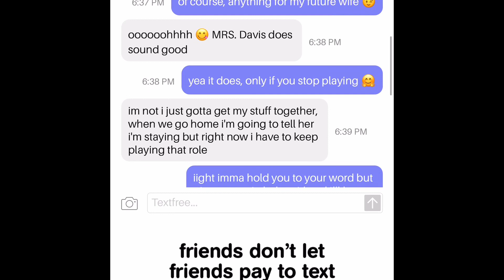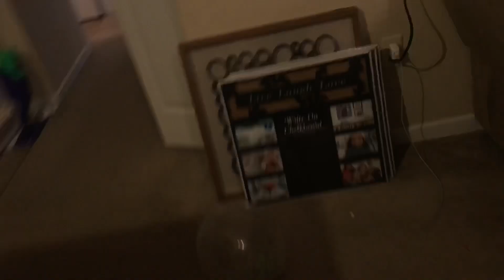EPIC CHEATING PRAK ON WIFE !! | DIVORCING ME ? | STEVI AND TY TV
lol pranks are hard sis 😂😂😘 Be sure to like, comment, and subscribe to our channel and make sure you hit that bell 🛎 to make sure you be the first to know when we upload a videoooo ❤️☺️

Intro song Devotion x MiaD Ft. Tay

She Bad x MiaD

Loyalty x MiaD